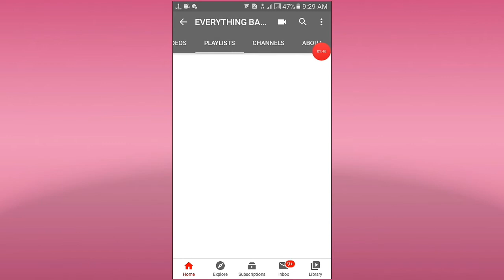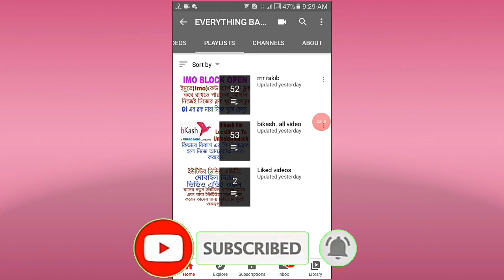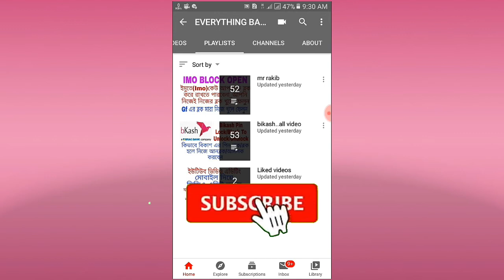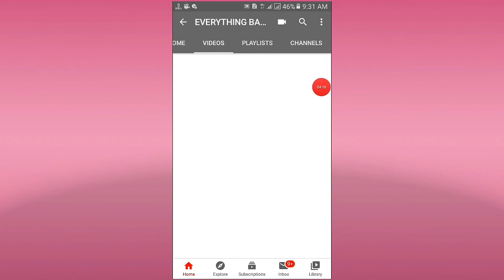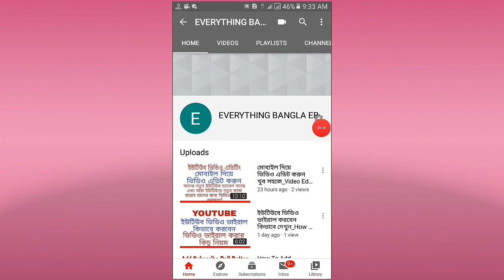How To Home Video On Play List Video_ ইউটিউবের সকল ভিডিও কে PlayList ভিডিওতে নিয়ে যান।কেনো নিবেন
আপনার ভিডিওগুলো Play List  ভিডিওতে কেন নিবেন সম্পূর্ণটাই ভিডিওতে দেখানো হয়েছে ভিডিওতে

ভিডিও গুলো আপনার হোম ভিডিও গুলা প্লেলিস্টে নিলে কি উপকার হবে দেখুন আজকের ভিডিওটি

MR RAKIB